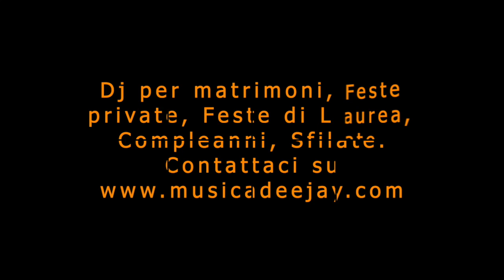Dj per matrimonio - Tenuta Sant'andrea - Ballo